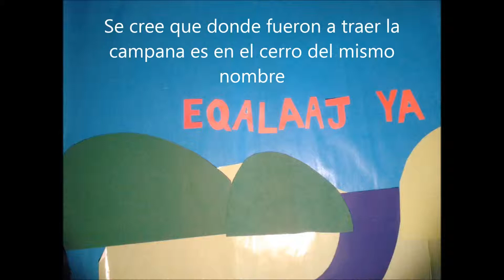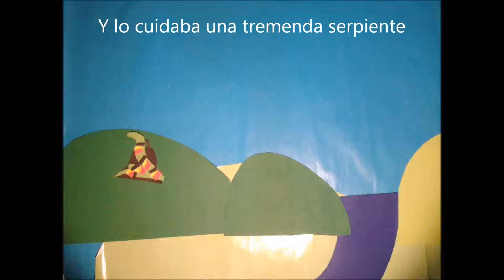nimalaj chilin (Narracion en Ingles/English narration)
Este trata de la campana en la iglesia de Rabinal.  Es un cuento Achi de como se llego.  This is a story about the bell in the Rabinal Cathedral.  It is a story originally told in the Achi language.